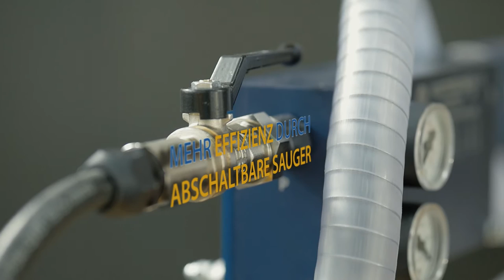STRÖDTER • Markisenkartongreifer für Markisenhersteller • TELO-MAT FP240 (4514)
Eine besondere Herausforderung für Markisenhersteller ist das Handling  von fertig verpackten Markisen in Kartons. Die Kartons sind schwer und unhandlich zu packen und wenn die Markise 7m lang ist, kann man den Karton nicht wie gewohnt an einer Seite anheben, denn dann biegt sich das Packstück schon durch. Für so eine Lösung sind Spezialisten gefragt.
Handhabungstechnik von STRÖDTER vom Profi.
Rufen Sie uns noch heute an - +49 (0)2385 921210

ALLES SCHWEBEND TRANSPORTIEREN.
VON DEN EXPERTEN PROFITIEREN.
STROEDTER Handhabungstechnik GmbH aus Hamm/Westfalen

entwickelt seit 35 Jahren Handhabungsgeräte für die unterschiedlichsten Industriezweige.
Von einzelnen Handhabungs-Manipulatoren bis hin zu komplexen Montagelinien.

PLANUNG   STAHLBAU   SCHIENENSYSTEM
MANIPULATOR   GREIFER   INSTALLATION
SCHLÜSSELFERTG! OHNE SCHNITTSTELLEN!
Der Anwender hat keinerlei weiteren Aufwand.
Die Produktion kann nach Abnahme … direkt starten!
Über 4500 SCHWEBENDE LÖSUNGEN

Markisen mit Umverpackung aus Karton
Der Bediener führt das Lastaufnahmemittel mit dem Bediengriff zur Last (Karton) und positioniert die Saugtraverse oben auf dem Karton. Zum Ansaugen der Last betätigt der Bediener den Drucktaster für „Saugen“. Die Saugtraverse saugt die Last an. Das erzeugte Vakuum wird abgefragt (Sicherheitsabfrage) und nur bei ausreichendem Vakuum wird die Lastdruckstufe zugeschaltet. Die Rot-Grün-Anzeige wechselt auf Rot.
Nun kann die Last vom Bediener über das Drehrohr angehoben und gesenkt werden. Die Lastdruckstufe wird geregelt. Der Bediener führt die Last zum Zielort und setzt diese ab.
Der pneumatische Druck im Hauptzylinder wird gesenkt, die Lastdruckstufe schaltet sich ab.
Zum Lösen der Last betätigt der Bediener den Drucktaster für Lösen, die Rot-Grün-Anzeige wechselt von rot auf grün. Die Saugtraverse gibt die Last frei. Der Arbeitstakt ist somit beendet, ein neuer Arbeitstakt kann erfolgen. Für die Handhabung ist nur ein Bediener erforderlich.

DIE VORTEILE SCHWEBENDER HANDHABUNG
* Mehr Leistung durch ermüdungsfreies Arbeiten
* Minimierung von krankheitsbedingten Ausfallzeiten durch rückenschonendes Arbeiten
* Mitarbeitermotivierend durch entlastete Produktionsabläufe
* Geringe Betriebskosten (geringer Energiebedarf)
* Wirtschaftlich günstig. Technisch ganz vorne!

00:00 Vorspann
00:05 Die Verpackungsvarianten
00:14 Das Handhabungsgerät und das LAM
00:20 Spezialsauger
00:27 Stufenlose Fahrsteuerung
00:32 Abschaltbare Sauger
00:37 Made in Germany
00:42 Die Vakuumtraverse
00:45 Bedienung des HHGs
01:18 Einstellen der Kartongröße
01:35 Abspann

A special challenge for sunblind manufacturers is the handling of pre-packed sunblinds in cardboard boxes. The cartons are heavy and unwieldy to pack and if the awning is 7m long, it is not possible to lift the carton on one side as usual, because the package will already bend. Specialists are needed for such a solution.
Handling technology from STRÖDTER by professionals.

EVERYTHING TRANSPORTED FREE-FLOATINGLY.
BENEFIT FROM THE EXPERTS.
STROEDTER Handhabungstechnik GmbH from Hamm/Westphalia
has developed handling equipment’s for different branches of the industry
for 35 years. From individual devices up to complex assembly lines.

PLANNING   STEEL   CONSTRUCTION   RAIL SYSTEM
MANIPULATOR   GRIPPER   INSTALLATION
READY-FOR-USE WITHOUT INTERFACES!

Awnings with outer packaging made from carton
The operator guides the load handling tool with the operating handle to the load (cardboard box) and positions the suction traverse on top of the cardboard box. To suck in the load, the operator presses the push button for "Suction". The suction beam sucks in the load. The vacuum generated is checked (safety check) and the load pressure level is only switched on if the vacuum is sufficient. The red-green display turns to red.
Now the load can be raised and lowered by the operator via the rotary tube. The load pressure level is controlled. The operator guides the load to its place of destination and sets it down.
The pneumatic pressure in the main cylinder is lowered and the load pressure level is switched off.
To release the load, the operator presses the release push button, the red-green indicator changes from red to green. The suction beam releases the load. The work cycle is thus completed and a new work cycle can be started. Only one operator is required for the handling process.

ADVANTAGES OF FREE-FLOATING HANDLING
* Higher performance by working fatigue-proofly
* Minimization of illness-related downtimes by back gentle work
* Low operating costs (low energy requirement)
* Economically favorable. Technically whole in front!

Just floating handling made by STRÖDTER.